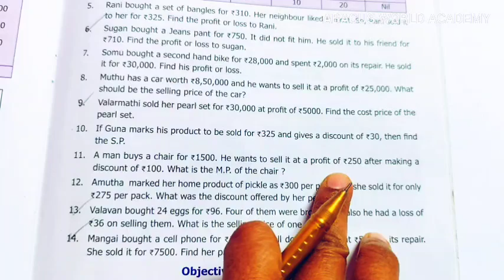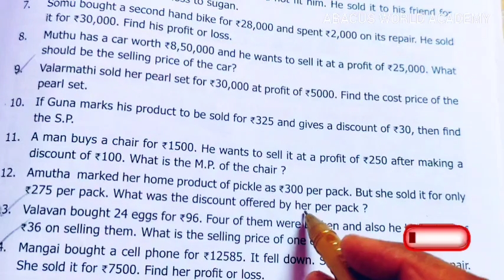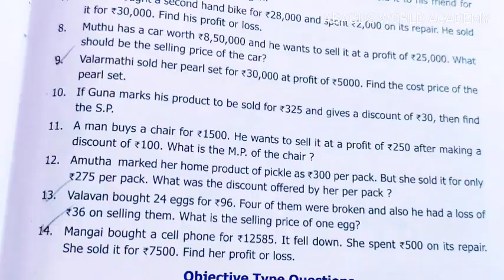6th std maths Term 2 chapter 3 Bill Profit and Loss Exercise 3.1 sum 11,12 pgno 55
6th standard maths term 2 chapter 3 bill profit and loss Exercise 3.1 sum 11,12  pg no 55
 second term 6th class new maths book chapter 3 bill profit and loss exercise 3.1 sum 11,12 pg no 55,
 Term 2 6th grade new maths book exercise 3.1 sum 11,12 unit 3 bill profit and loss pg no 55,
class 6th maths new edition samacheer kalvi state board syllabus chapter 3 exercise 3.1 pg no 55
6th maths English medium term 2 exercise 3.1 chapter 3 bill  profit and loss pg no 55
new edition 6th class new maths book

samacheer kalvi 6th maths book solution term 2 chapter 3 bill profit and loss ,6th standard maths Term 2 Chapter 3 bill profit and loss